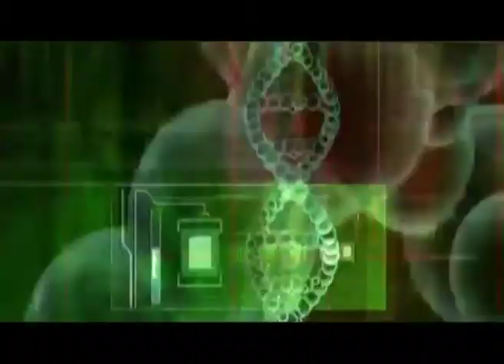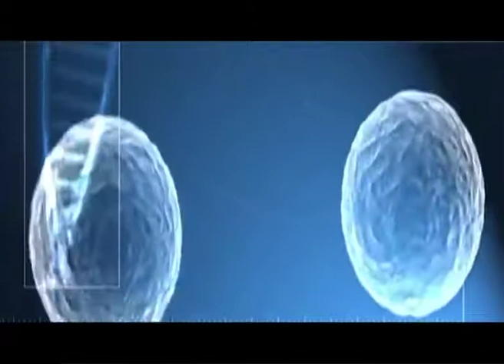Dr. Jagdish Sakhiya In Health Plus With Neetal Shah